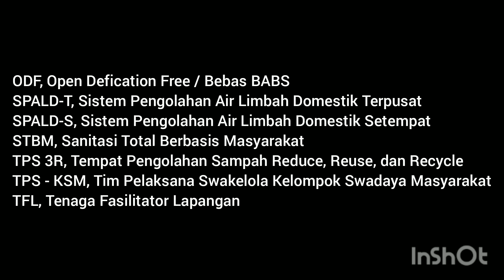PETUNJUK PELAKSANAAN PENGELOLAAN DANA ALOKASI KHUSUS (DAK) INFRASTRUKTUR BIDANG SANITASI T.A.2021-M